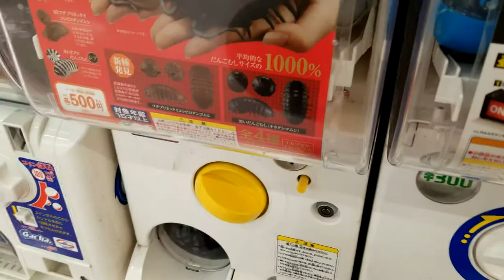遂にコンプしました！ 第三弾だんごむしガチャ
今回は、第三弾のだんごむしのガチャガチャを発見しました。
遂にコンプしました。